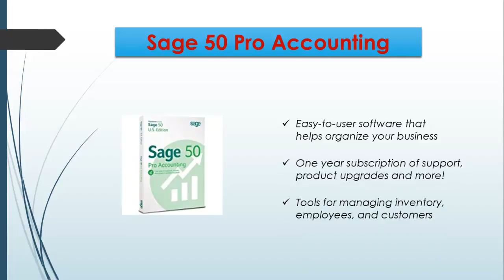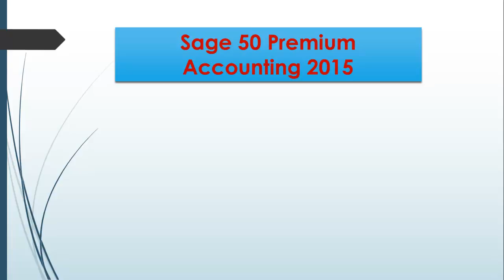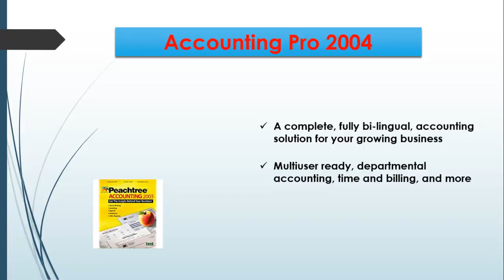best free accounting software - Best top Sage software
First of, try to find promotional products. There are a number of companies developing free software in order to assist their marketing. They come up with all kinds of software for nearly every kind of business needs. These software are wonderful opportunities for you to get a hang of an accounting software. This will help you choose the most suitable one for yourself when you decide to purchase one.This is a channel about Technology Sage Software,we provide the latest and update information about products.